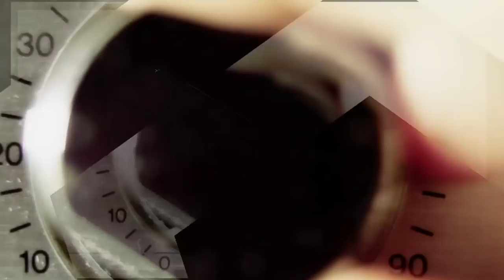Aimée Osbourne Talks Daring New ARO Single 'Shared Something With The Night'